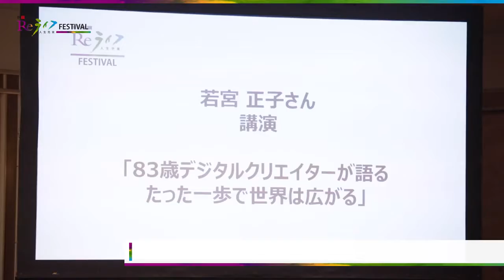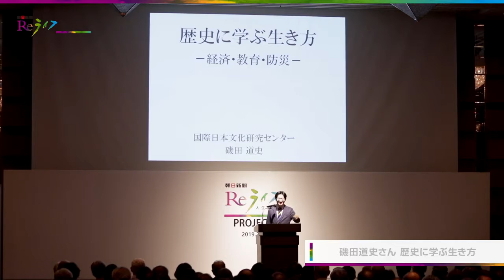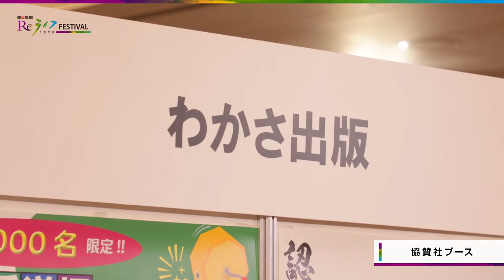朝日新聞Reライフフェスティバル2019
人生を楽しむアクティブ世代を応援する文化祭「朝日新聞Ｒｅライフフェスティバル」が2019年3月1日、東京・日本橋のロイヤルパークホテルで開かれた。日曜朝刊「Ｒｅライフ」のページと連動したイベントで、3150人が来場。著名人のトークショーなど、様々なプログラムを楽しんだ。
関根勤さん・麻里さん親子のトークショーでは、勤さんが自らを「貫禄のない65歳です」と称して笑いを誘った。自身の子育てを、「麻里を笑わせることが仕事だと思い、ずっとふざけていた」などと振り返った。白髪を隠さない「グレーヘア」で話題の近藤サトさんは、スペシャルトークで「白髪の今が、人生最大のモテ期です」などと話し、会場を沸かせた。このほか加藤登紀子さんのトーク＆ライブや、歴史学者の磯田道史さん、プロスキーヤーの三浦雄一郎さんの講演などもあった。